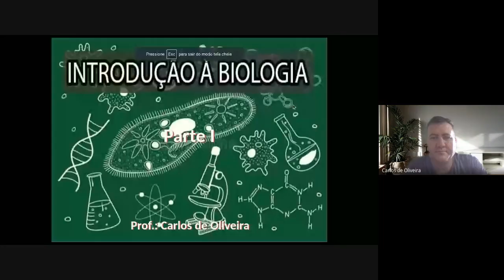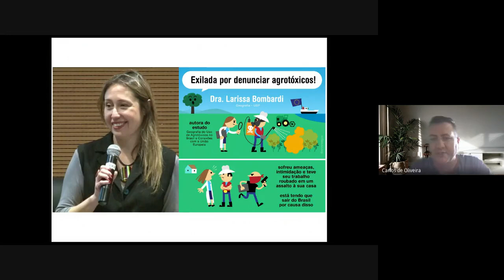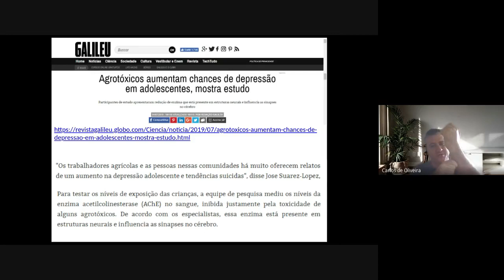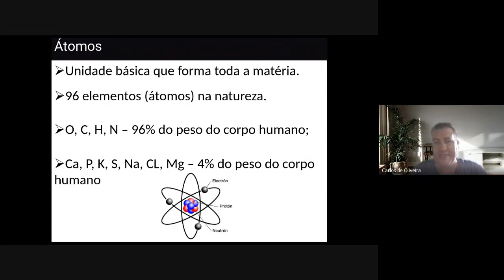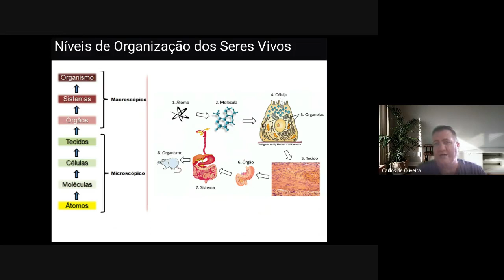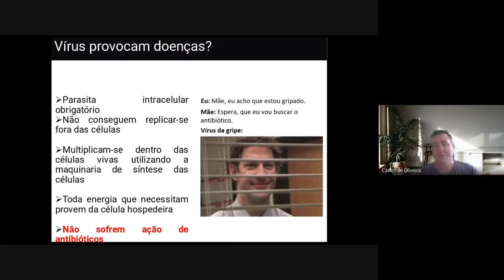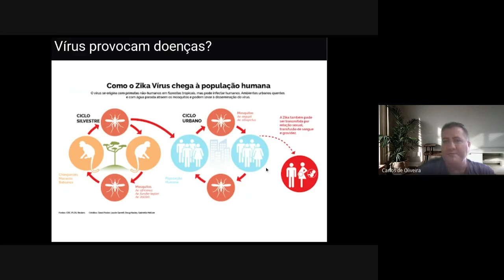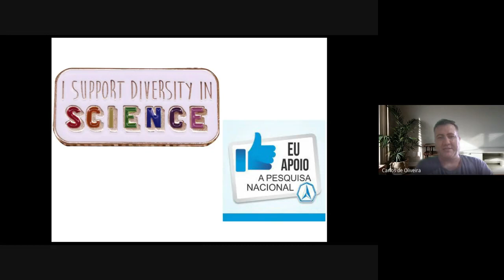Biologia_Aula 1 Introdução à Biologia I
Primeira aula do componente curricular Biologia do 1º ano do Ensino Médio.